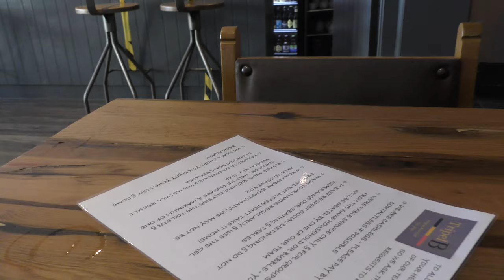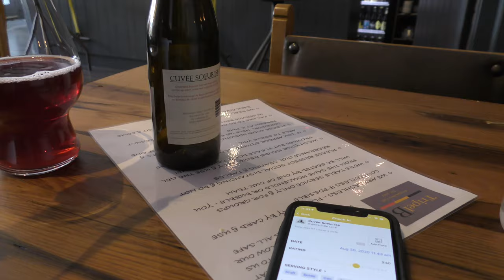Hotels Start Earlier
Slow Ultimate WiFi and Spoons Hotels open at 07:00. Lovely Autumnal Day on an August Bank Holiday Weekend. More Bacon, More Smurfs and more Fine Ales at Hoplords. Awesome Beano mb08.